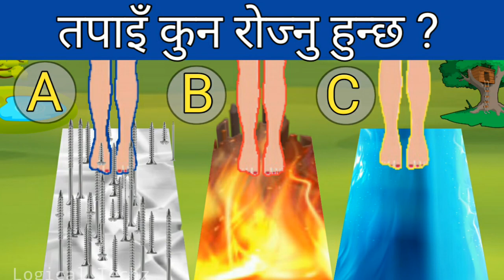Tapai Kun Bato Rojnu hunxa | Questions that will blow your mind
Hlo everyone 🤗

In this video:- I am going to ask
you some interesting and mind blowing questions and you will get 10 seconds to answer these questions.

Hii friends if you want to talk with me then you can:-

Vector graphics credit
freepik. com

Pixabay.com